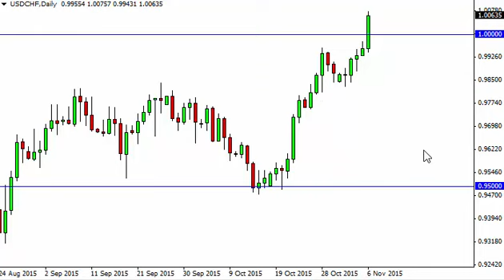USD/CHF Technical Analysis for November 9 2015 by FXEmpire.com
- November 9 2015 currency daily technical analysis for the USD/CHF pair. Forex Technical Analysis Forex Fundamental Analysis and Forex Brokers on FX Empire